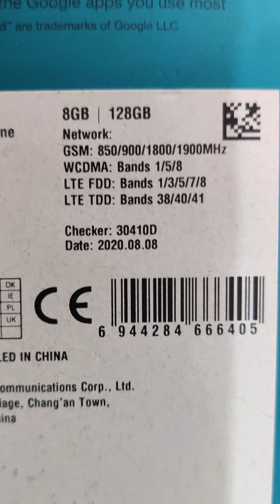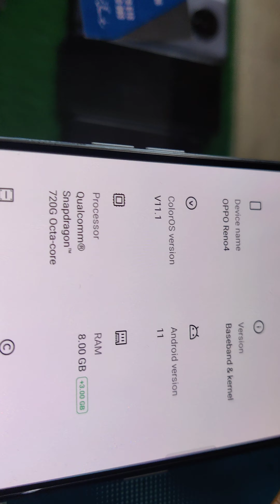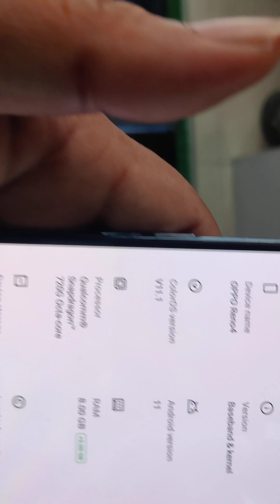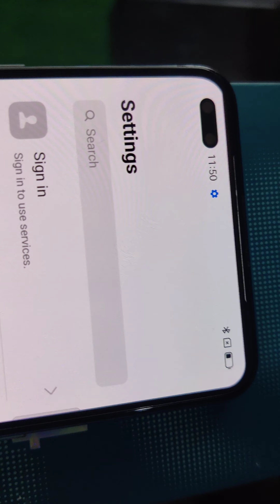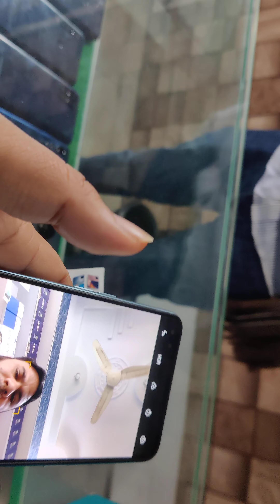oppo Reno4 8+3Gb 128 mobiles world sangla hill 03352796586